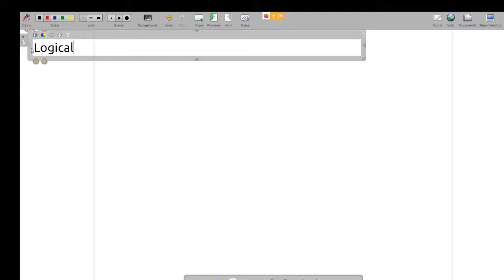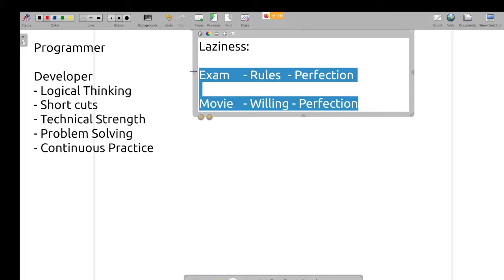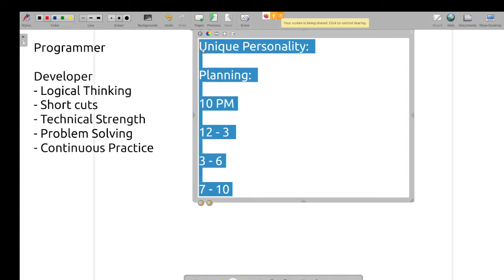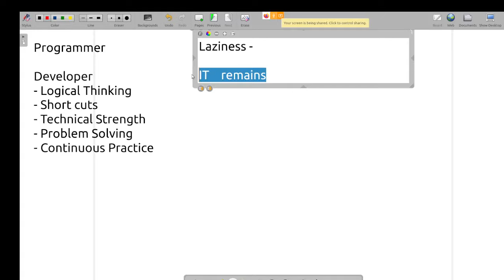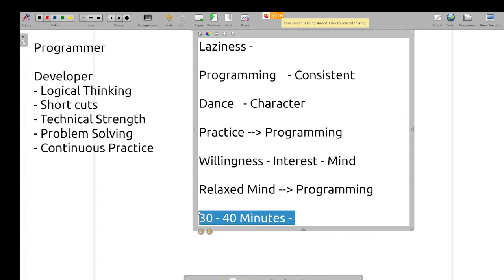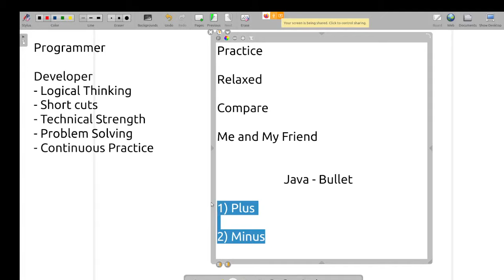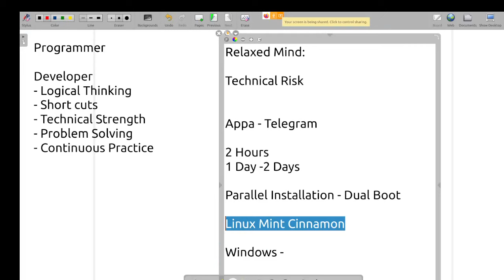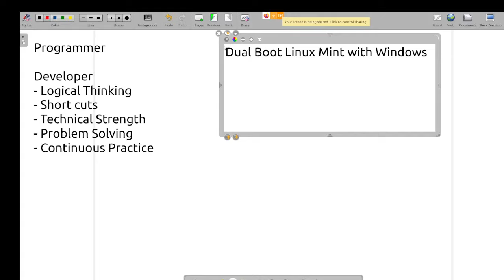நல்ல Developer / IT Professionalஆக ஆசை, ஆனால் தயக்கம் இருக்கிறதா? இந்த வீடியோவைக் கேளுங்க - பயிலகம்